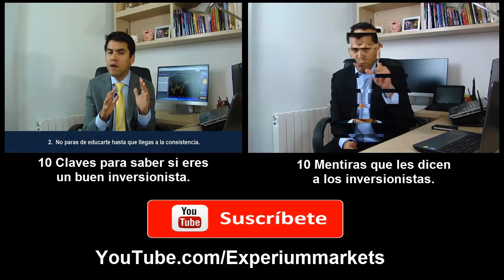10 Consejos de Inversión De Warren Buffett - Los Mejores Top 10 de las Finanzas y las Inversiones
10 Consejos de Inversión De Warren Buffett - Los Mejores Top 10 de las Finanzas y las Inversiones

Si quieres aprender a invertir en serio debes entender cual es la estrategia de inversión que ha convertido a Warren Buffett en uno de los hombres mas ricos del mundo.

Si crees que para prosperar necesitas un mayor nivel de educación financiera visita

Si piensas que esta información es valiosa recuerda dejar un Like.  De esta forma podremos llegar a mas personas.

Aceptamos todo tipo de sugerencias para nuestros vídeos que tengan que ver con las finanzas personales, las inversiones, el emprendimiento y la iniciativa empresarial.  Todas serán apuntadas y estudiadas.  También intentaremos responder todas las preguntas, así que no dudes en escribirlas.